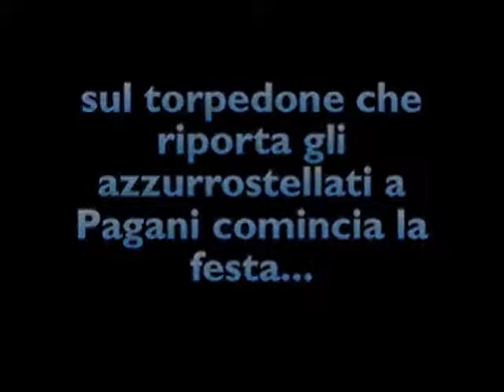paganese 2008-2009 1 parte.wmv